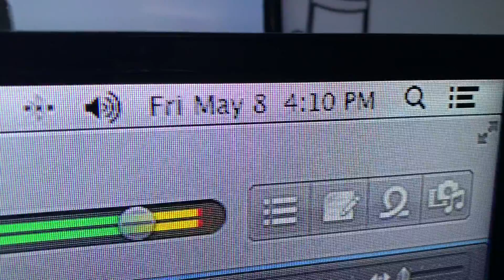DA BABY AND MONEYBAGG YO TYPE BEAT [FREE] DOWNLOAD LINK IN DESCRIPTION DAY 342 "ALWAYZ WORKING"